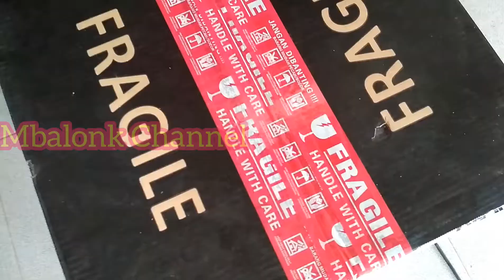Speaker Ashley Pasang di Bok CBS Fusion